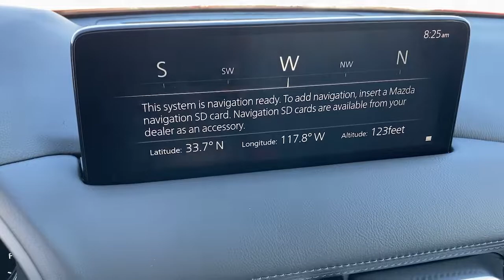2021 Mazda CX-5 Tustin, Irvine, Orange County, Santa Ana, Costa Mesa, CA M432581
Soul Red Crystal Metallic New 2021 Mazda CX-5 available in Tustin, California at Tustin Mazda. Servicing the Irvine, Orange County, Santa Ana, Costa Mesa, CA area.
2021 Mazda CX-5 Grand Touring - Stock#: M432581 - VIN#: JM3KFBDM2M1432581

Tustin Mazda
28 Auto Center Dr